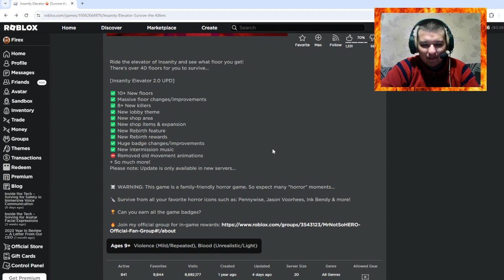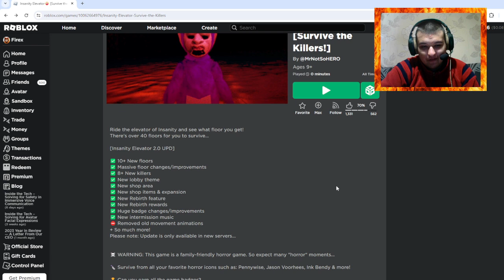SCARY ELEVATOR: INSANITY VERSION!!! | PLAYING INSANITY ELEVATOR!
In this video, I'm playing Roblox Insanity Elevator for kinda first time because the developer changed the whole title and game, and this game is still scary with different gameplay that there is vibe/happy music while in elevator, Trending killers like The Mimic & more!